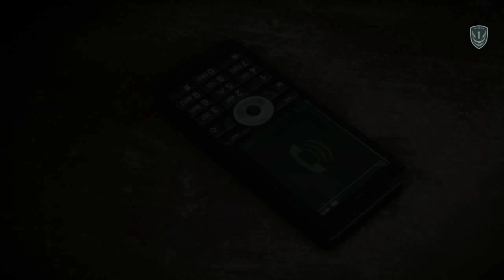Medal of Honor Warfighter Végigjátszás w/Süti 14.Rész - Mother